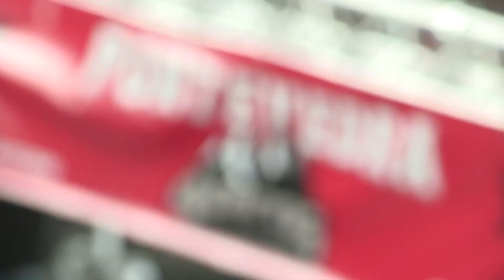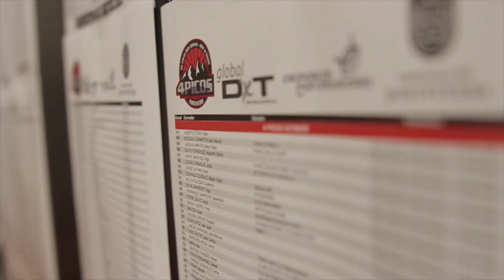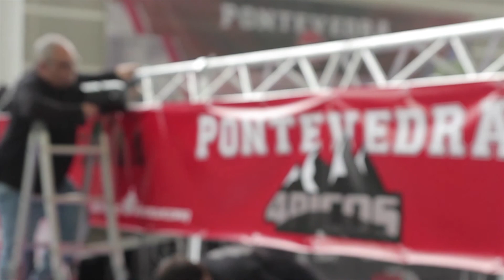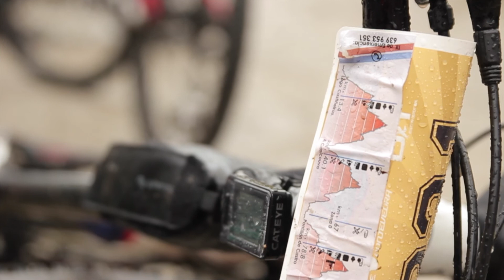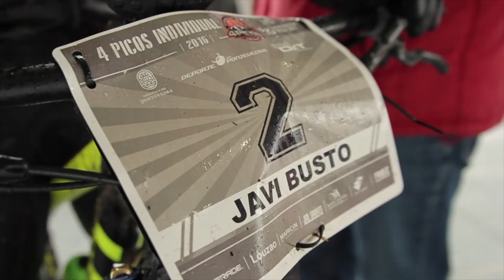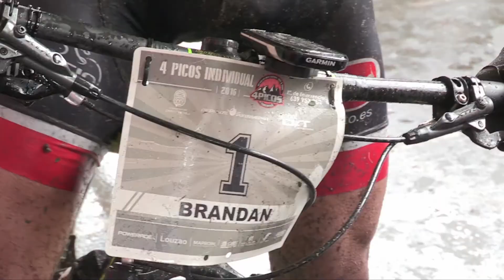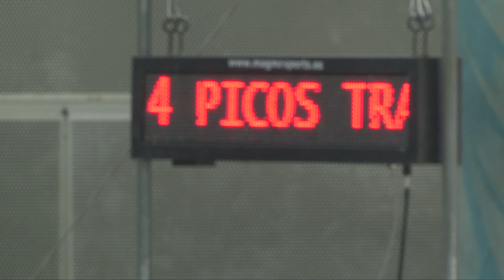Pontevedra 4 Picos Bike & Trail 2016 video oficial